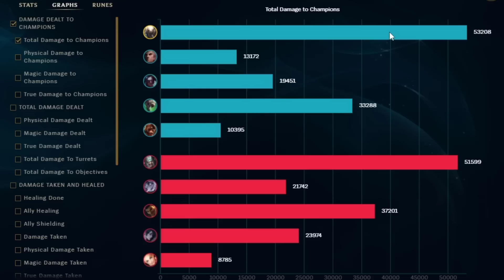FIRST STRIKE PANTHEON ONESHOTS WITH Q (BRUH)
FIRST STRIKE PANTHEON IS NEW META. ONE EMPOWERED G CAN ITERALLY ONESHOT WITH THE FORCE OF FIRST STRIKE RUNE.

1 like= 1 challenger xd